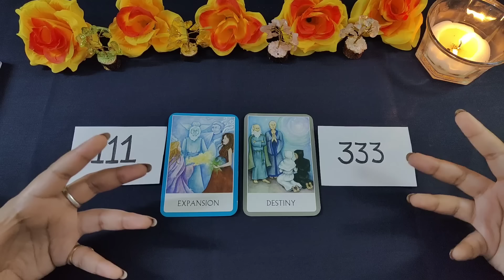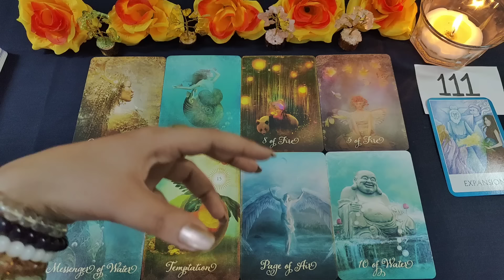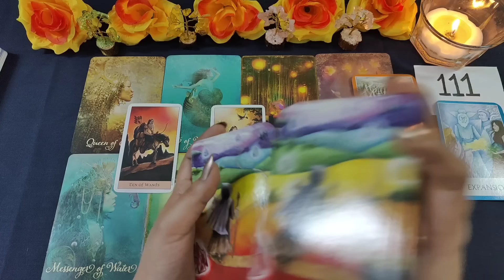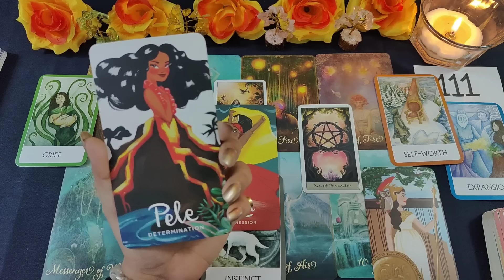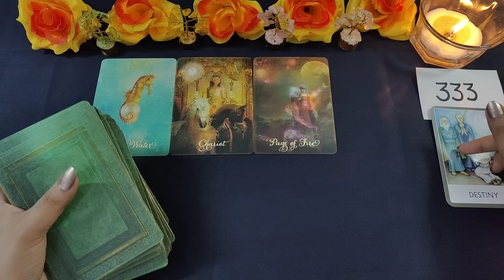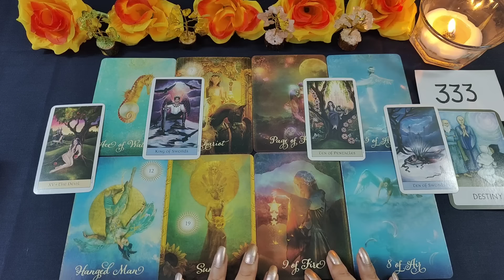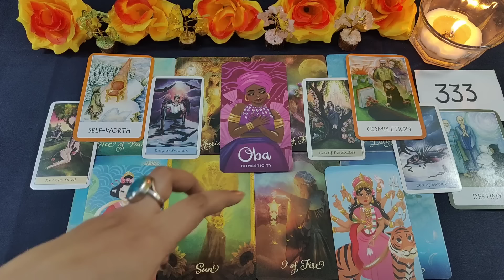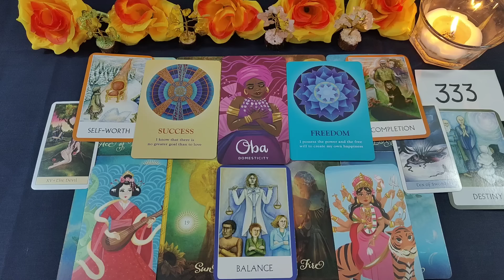☀️ What Important Doors 🚪Are Opening For You | Pick a card 🔮| Angels message | Tarot Card Reading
⌚Time Stamps:-

🍁Intro - 00:01
🍁Pile 1 - 01:32 (111)
🍁Pile 2 - 15:56 (333)